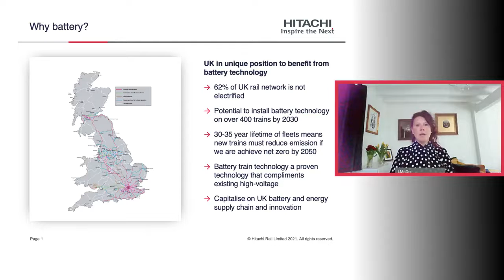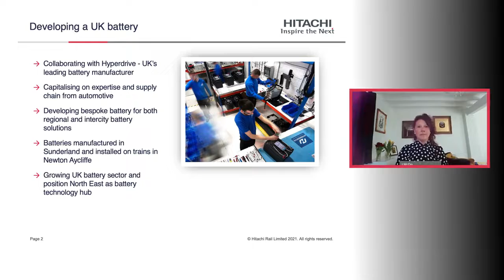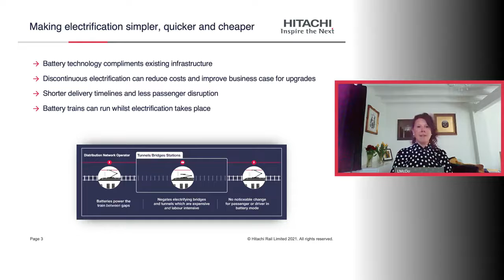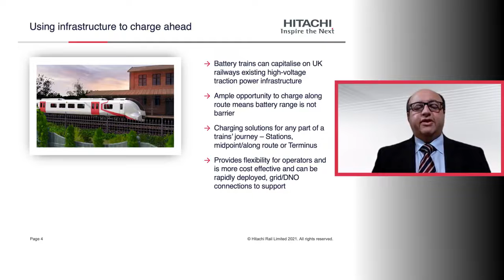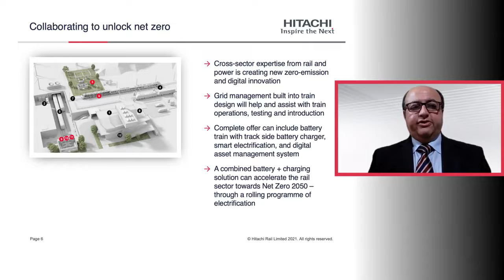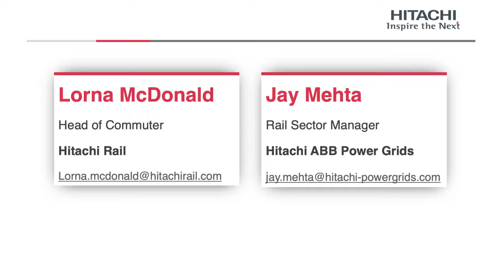Setting the Scene for Battery - Hitachi ABB Power Grids + Hitachi Rail